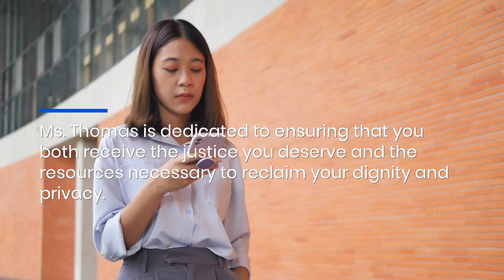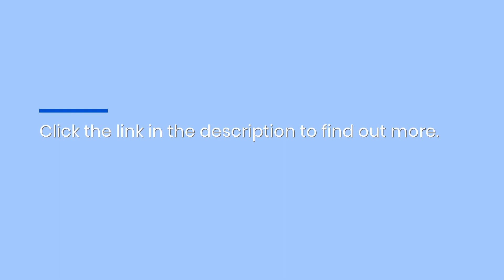New York City Private School Sexual Abuse Attorneys Do Free Consultations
Kat Thomas, Esq. one of NYC’s best sexual abuse attorneys and the state’s Abuse Guardian representative is proud to be taking on explicit material sharing cases and helping the victims of private school abuse get real justice. to find out more.